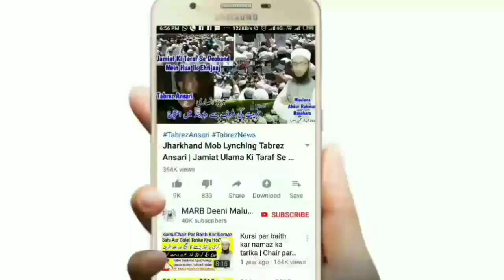26 January 2020 New Nazam | Ye Hindustan Hamara Hai | Republic Day Tarana | Youme Jamhuriya Naat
Republic day 2020 par new nazam 26 january 2020 new tarana nayi naat 2020 ke ye Hindustan hamara hai by shayar Yusuf Meeruthi sahab new nazam new kalam new tarana 26 January 2020 youme jamhuriya 2020

2⃣ WhatsApp Par Ham Se Judne Ke Liye Aap Apne WhatsApp Number Se Hamare WhatsApp Number Ko Apna Naam Aur Mukammal Adress Ke Saath Add Likh Kar SMS Send Karen,

3⃣ Koi Sawal Yani Masla Masaail Puchna Ho To Aap Comment Ke Zarya Puch Sakte Hain Ya Mufti Sahab Ke Number Par Call Kar Ke Puch Sakte Hain,

4⃣ Channel Ke Bare Mein Kuch Batana Ho Ya Aap Apni Video Dalna Chahte Hain To Rabta Kar Sakte Hain,